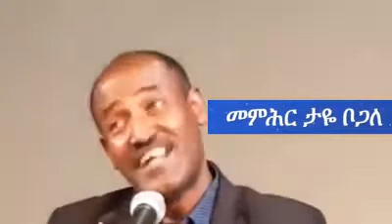በወያኔ ዘመን የሐሰት ታሪክ ለተማራችሁ ሁሉ ' መምሕር ታዬ ቦጋለ ' ያስተማረውን ማንኛውም ኢትዮጵያዊ ሊያዳምጠው የሚገባ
በወያኔ ዘመን የሐሰት ታሪክ ለተማራችሁ ሁሉ ' መምሕር ታዬ ቦጋለ ' ያስተማረው ማንኛውም ኢትዮጵያዊ ሊያዳምጠው የሚገባ